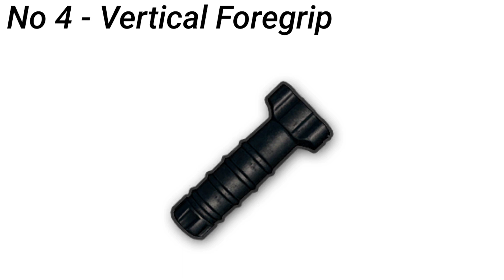True Work of All Attachments | M416 Ultimate Guide BGMI and PUBG Mobile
This video is full guide video of m416 gun in pubg mobile for new players who wants to improve their gameplay.

AARAV SINGH GAMING